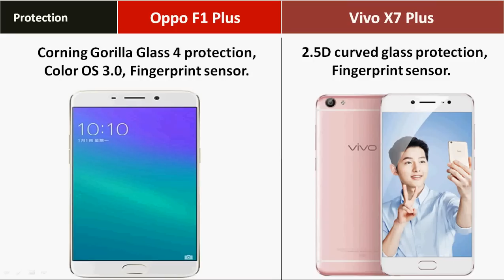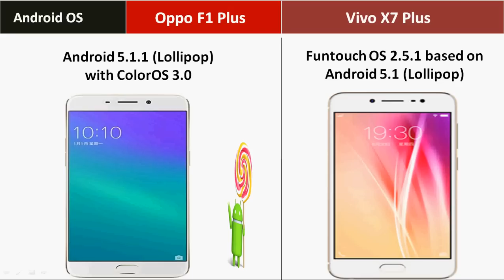Vivo X7 Plus Vs Oppo F1 Plus (16MP Front Camera) Comparison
Vivo X7 Plus Vs Oppo F1 Plus Comparison